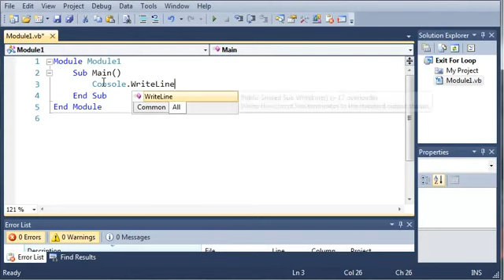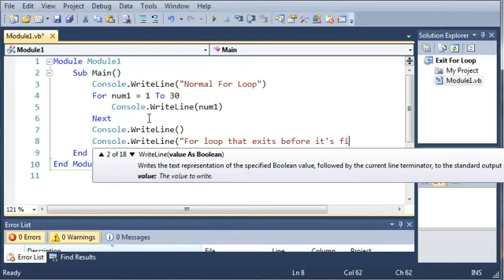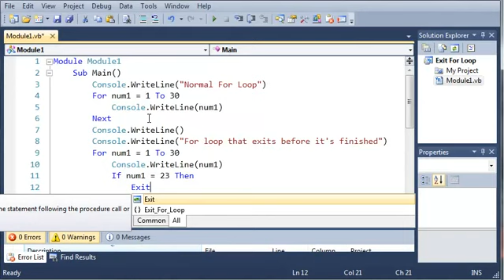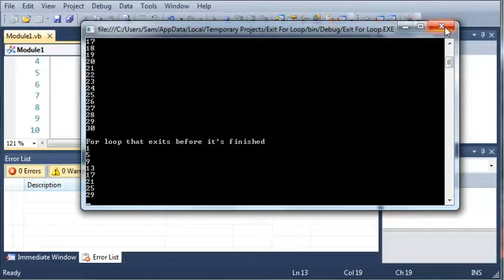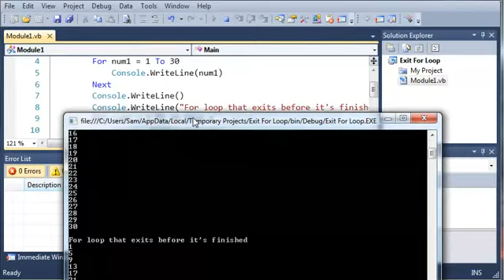Visual Basic - 28 - Exiting For Loop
Here is a link to the Visual Basic YouTube Channel.